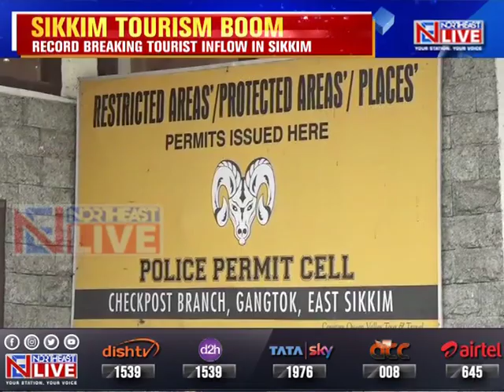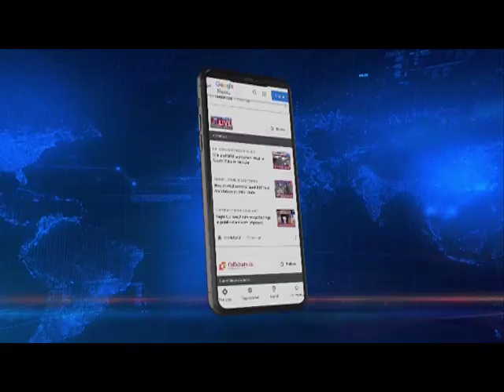Sikkim Tourism Boom: Over 15 lakh tourists visited Himalayan state this season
Sikkim | The Himalayan state is finally witnessing a huge boom in the tourism sector this year. After 2 years of the Covid Pandemic which brought the State’s tourism sector to its knees, finally, the state is witnessing its largest ever inflow of tourists.

Till date a record-breaking figure of over 15 lakh tourists have visited the state this season, moreover, the queues at the Permit offices are ever-growing longer.